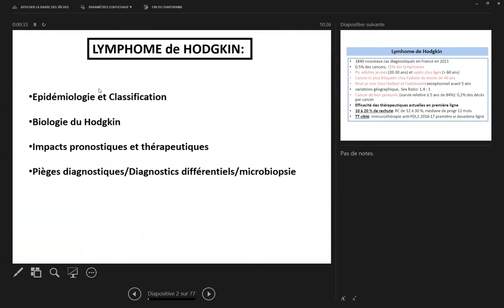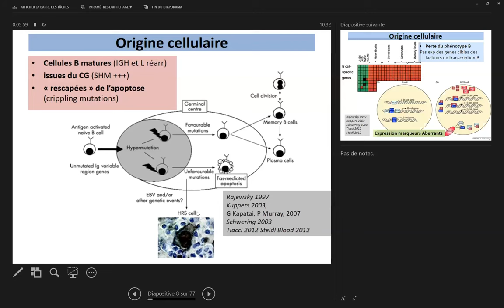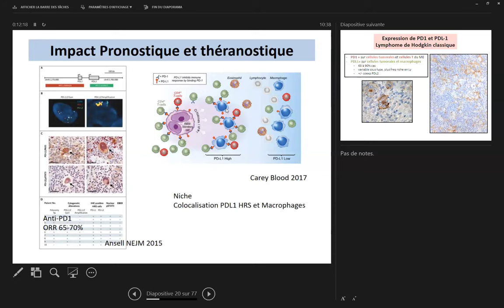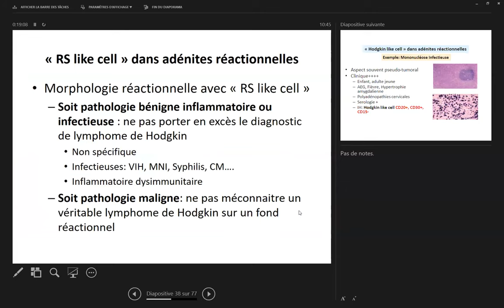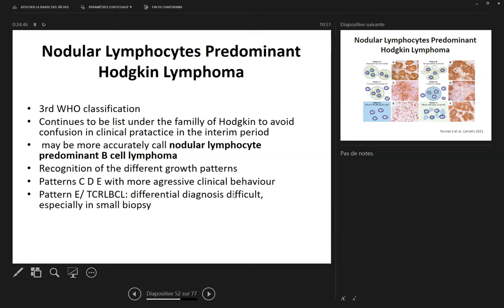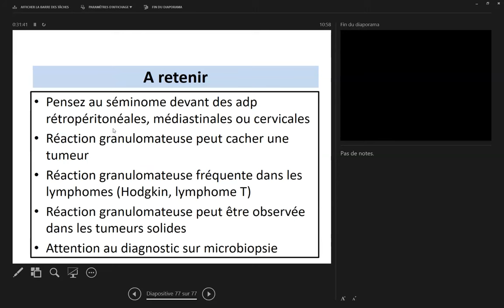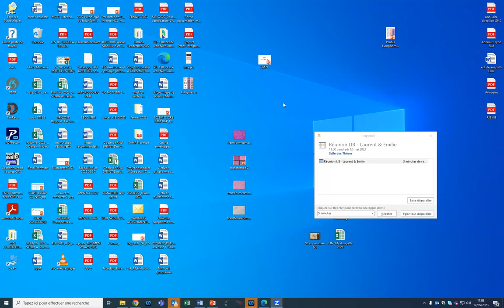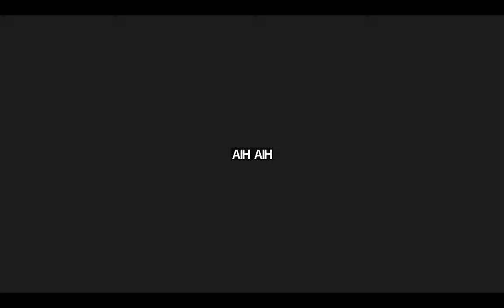DES lymphome de Hodgkin : Histologie - Pr Alexandra Traverse-Glehen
Cours de DES du 12/05/2023 : Lymphome de Hodgkin
Coordonateur : Pr Luc-Matthieu Fornecker

Histologie et classification du lymphome de Hodgkin
Pr Alexandra Traverse-Glehen (HCL, Lyon Sud)